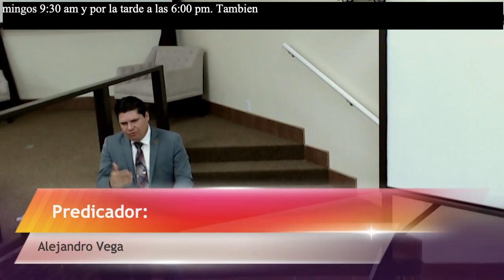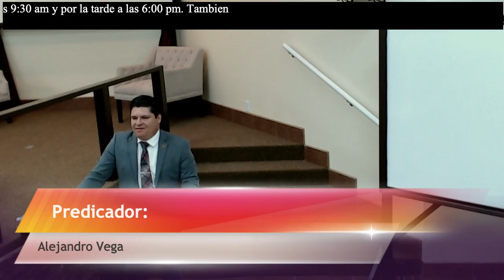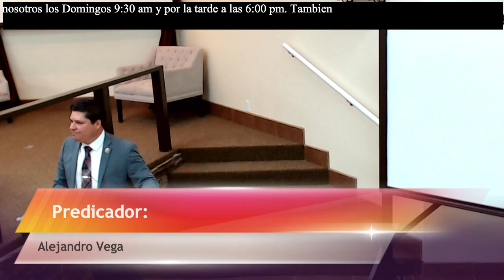La Gran Manifestacion De La Gracia De Dios ( Tito 2: 11-14 ) Alejandro Vega